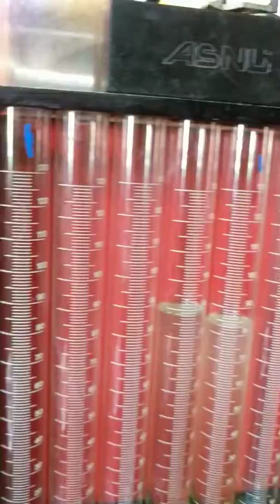Pruebas tbi jh50(1)